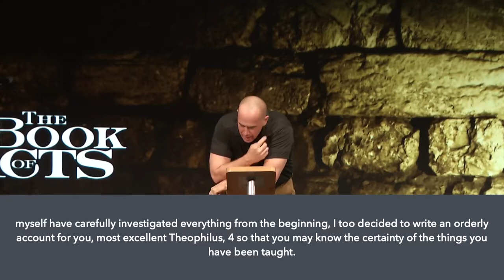Again, He is Sovereign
Pastor Chad takes us back into the book of Acts, chapter 24, to discuss the sovereignty of God.